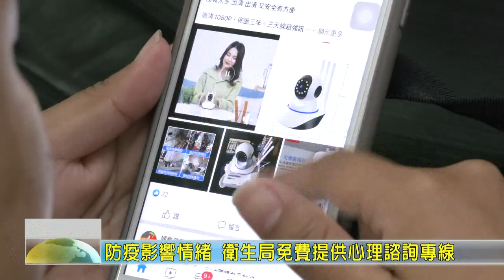20200318 06 防疫影響情緒 衛生局免費提供心理諮詢專線